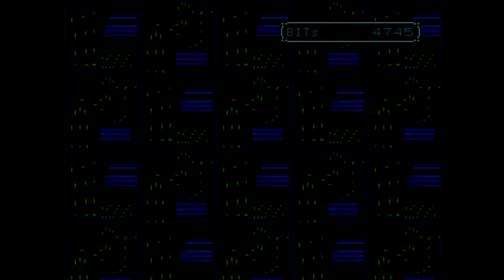Let's Play Digimon World 2 #067 Ein heißes Teammitglied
Ein paar Kämpfe und Levelanstiege später befinden wir uns immer noch in den ewigen weiten des Port Domains. Diesmal mit dem gesetzten Ziel mit einem weiteren Digimon nachhause zu gehen. Doch welches Digimon darf es denn sein...? Ein starkes kräftiges, mit uralten riesigen Zähnen und einem Hauch eines Tyrannosaurus? Oder vilt doch eher ein total heißes Digimon das die Gegner schon bei seinem Anblick ins schwitzen bringt?  Schaut doch einfach selbst nach für welches wir uns entschieden haben!

Wenn ihr den Part auch heiß fandet, dann lasst es auch den Like Button zu spüren bekommen ;)

Benutzte Programme: Fraps, Audacity, Vegas Pro 11
Emulator: epsxe